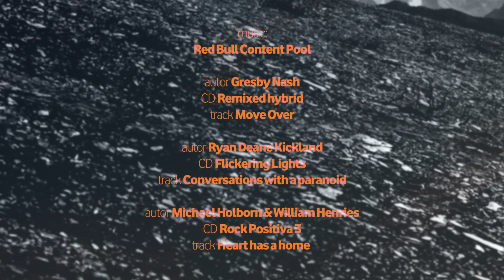zam four wheels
When my doctor told me that my tootsie was getting better and it was the right time to start rehabilitating it on bike, I got the chance to help my friend Michal make his dream come true.

Michal Kosík had been an active rider until he sustained a severe injury. Since then he has been wheelchair-bound and wheels have become an inseparable part of his life. It took plenty of time to develop and produce his four-wheeled bike and now he is able to get to the slopes again. Unfortunately, he can´t make it without a cable car or other people´s assistance. His dream was to stand on a slope, face to face with freeride trails again. As an active rider, I was glad that we could make it happen. It is also worth mentioning it wouldn´t have been possible without Vectra foundation and WeLoveCycling.com.

By team ,zam and Richard Gasperotti.

Camera: Martin Smolik /Merge
Photographer: Jan Kasl
Michal’s legs: Ales Eger